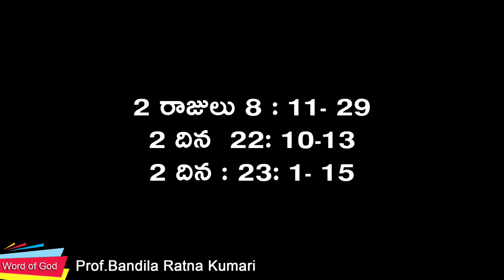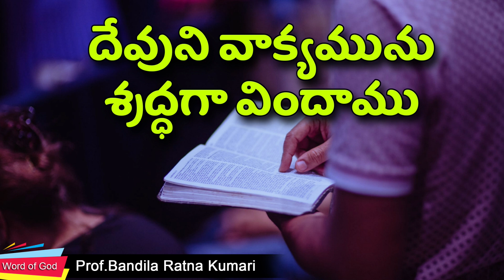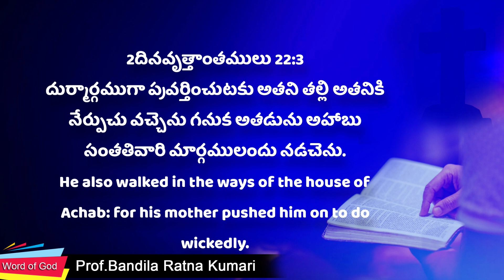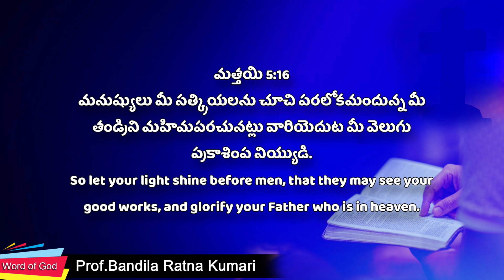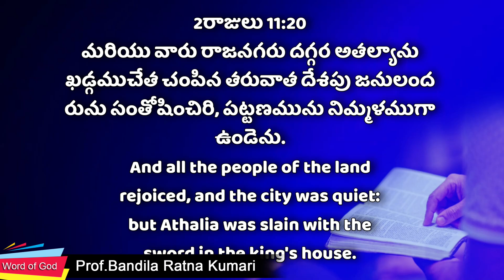Athaliah అతల్యా ll Prof. Ratna Kumari Bandila